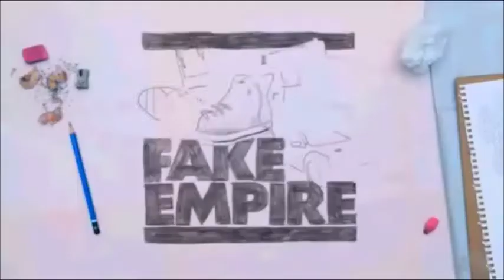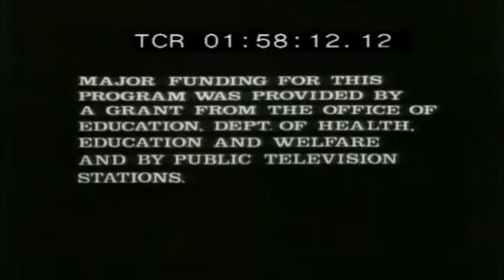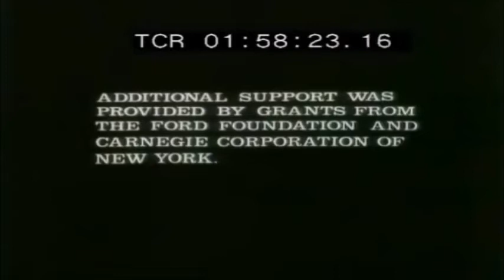TCB Logos Pitch Version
All Rights Respected to Their Owners